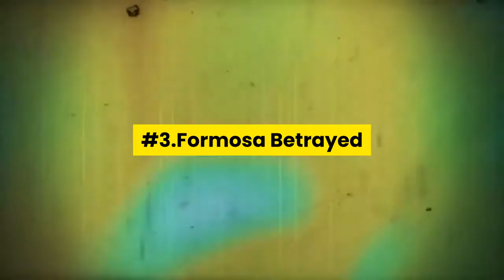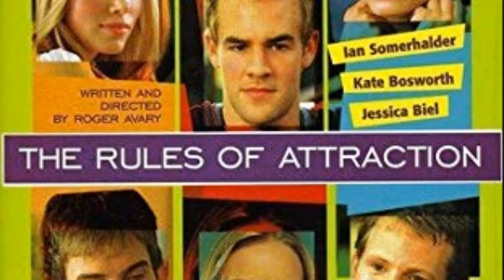8 James Van Der Beek movies 🍿 Dont Miss Anything!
Here is 8 James Van der Beek movies that you can enjoy.